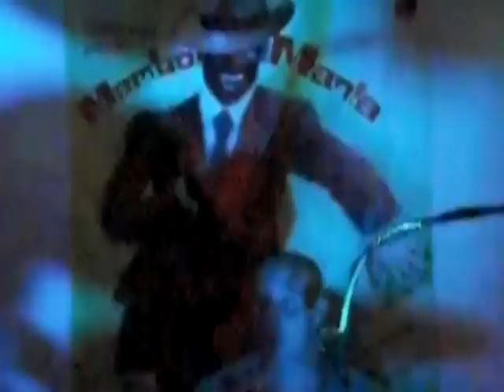Descarga Cubana en la Pachanga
Musicos cubanos de gran prestigio musical Juan Antonio y su banda salsa arena